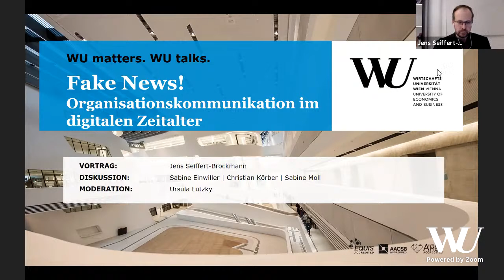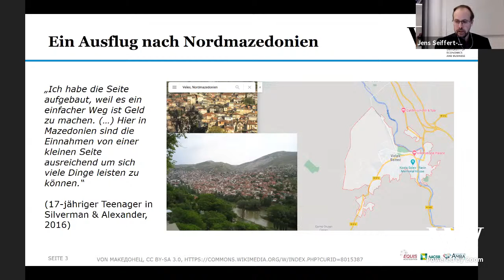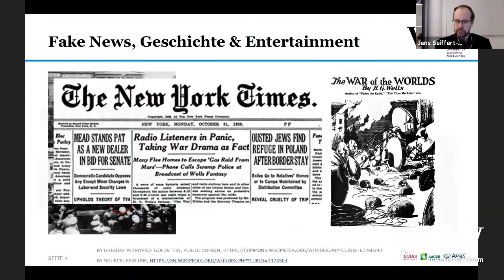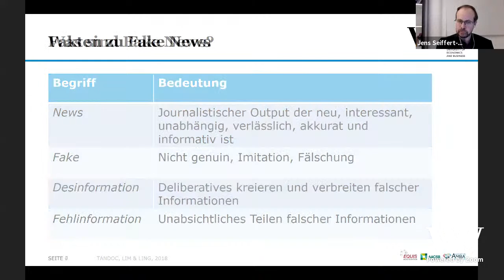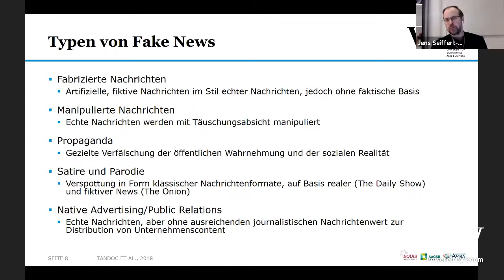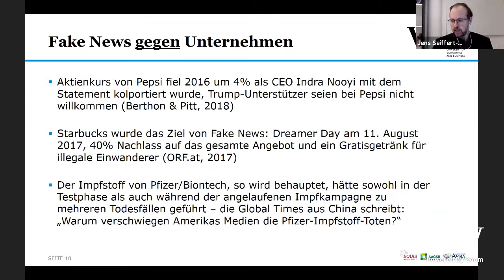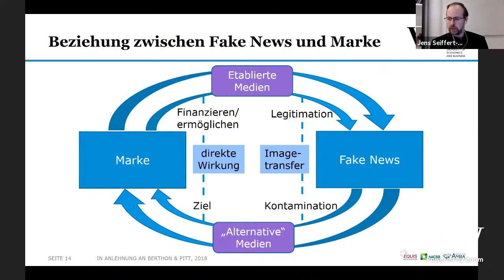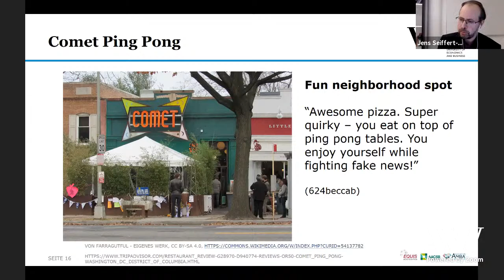Fake News! - WU matters. WU talks.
Organisationskommunikation im digitalen Zeitalter

Die Veranstaltung wird vom WU Department für Fremdsprachliche Wirtschaftskommunikation organisiert.

Parallel zur Corona-Pandemie entfaltete sich in den globalen Medien die „Infodemie“. Auch Fake News verbreiteten sich digital wie Viren. Wie ihre biologischen Verwandten greifen sogenannte Meme (kommunikative Viren) Unternehmen an, um deren kulturelle DNA umzucodieren – ein Angriff auf ihre Identität und ihr öffentliches Image. Doch wie das menschliche Immunsystem sind auch Organisationen in diesem Kampf nicht wehrlos.